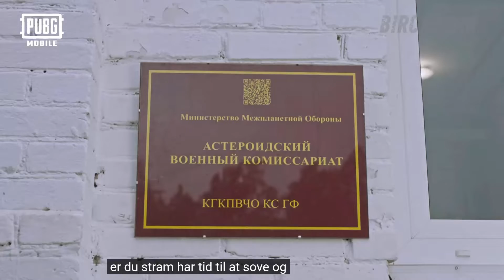Birchpunk PUPG ad but it's in Danish and fucked by Google Translate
I couldn't resist...